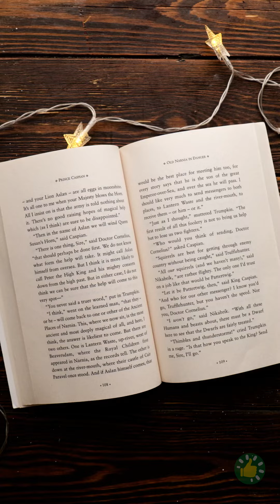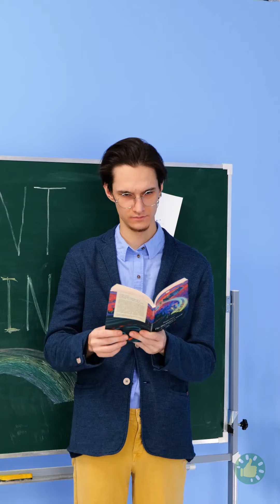سحر يدوي الصنع: أفكار مجوهرات DIY لكل مناسبة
💎✨ هل تتطلعين إلى إضافة لمسة من التألق المصنوع يدوياً إلى مجموعة مجوهراتك؟ لا مزيد من البحث! هذا الفيديو هو دليلك النهائي لأفكار المجوهرات التي يمكنك صنعها بنفسك لكل مناسبة. من القلائد الأنيقة إلى الأساور المتلألئة والأقراط المميزة، سنوضح لك كيفية صنع قطع مذهلة ستجعلك متألقة. استعدي لإطلاق العنان لإبداعك والارتقاء بأسلوبك من خلال مشاريع المجوهرات الرائعة والقابلة للتخصيص. دعونا صياغة طريقنا إلى الروعة! 💍🌟